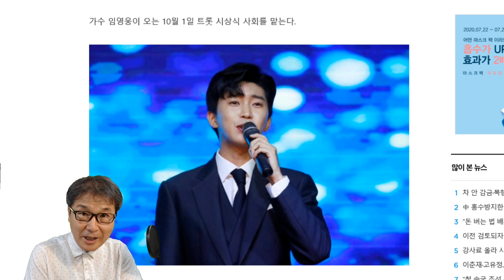미스터트롯 임영웅 드디어 MC로 발탁! TV조선 '2020트롯 어워즈' 메인 MC, 10월1일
'미스터트롯' 진 임영웅이 '2020 트롯 어워즈' MC로 발탁, 전천후 엔터테이너 활약을 이어나간다. TV조선은 오는 10월 1일 국내 대중가요 역사상 최초로 '2020 트롯 어워즈'를 개최키로 했다. 이 행사는 트롯 탄생 100주년을 맞은 대한민국 트롯 역사를 재조명하고, 소중한 가치를 되짚는 취지로 기획됐다.